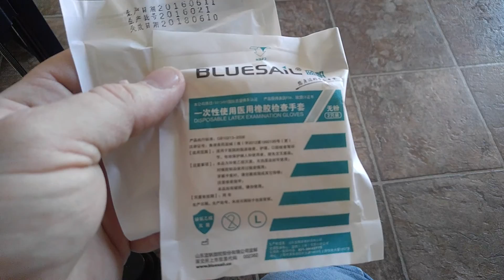Wanhao D7 Unbox (Duplicator 7, Vr 1.1)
I just got my Wanhao D7 delivered today.   This is the unboxing as I give it a quick look over for shipping damages and such.   I would say it looks good 98%, little bit worried about the LCD screen.  The LCD screen had a bit of lifting like it is warped on one side and also it has what looks like two air bubbles on the edges.   I have not fired it up yet, just unbox and overview of condition it arrived in.

Pardon the "rough and shaky" video, I'm not a professional you-tuber.

Print on!
Steve